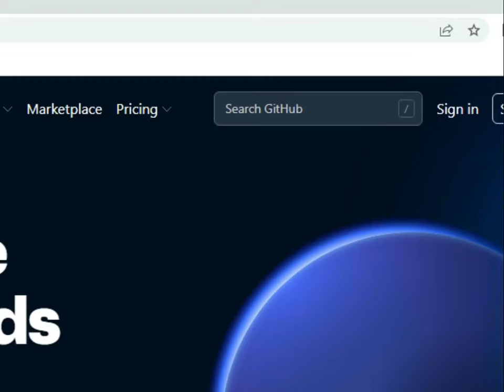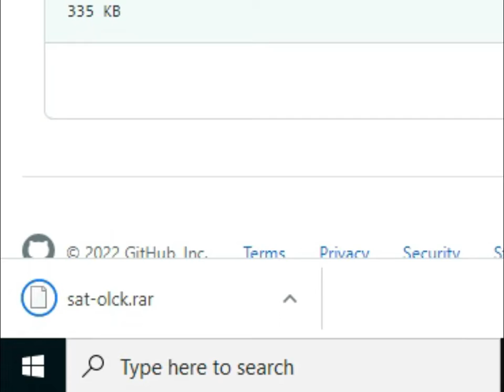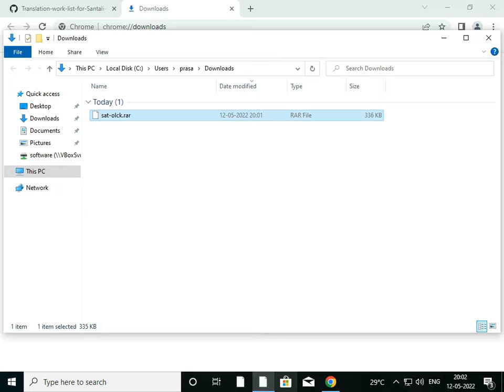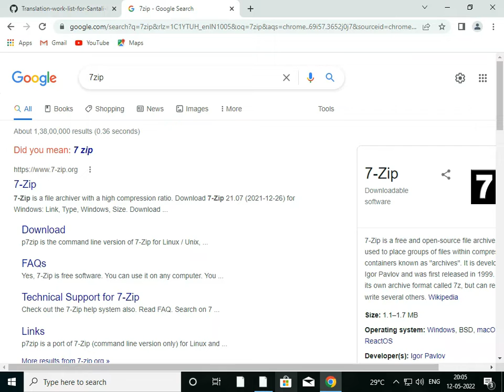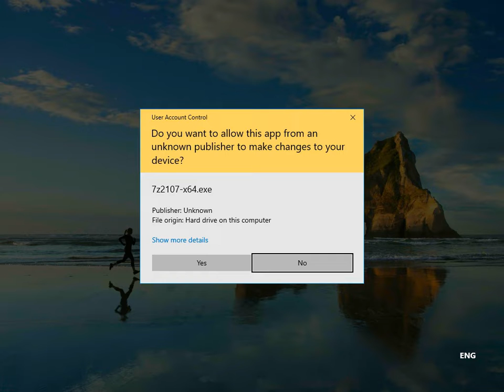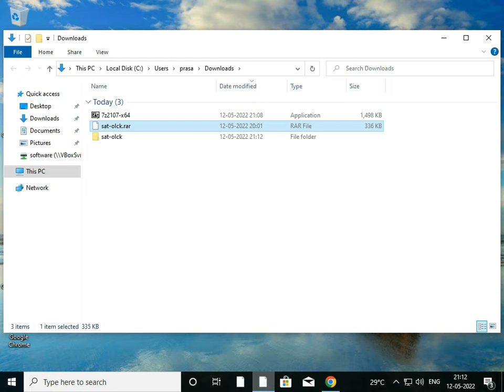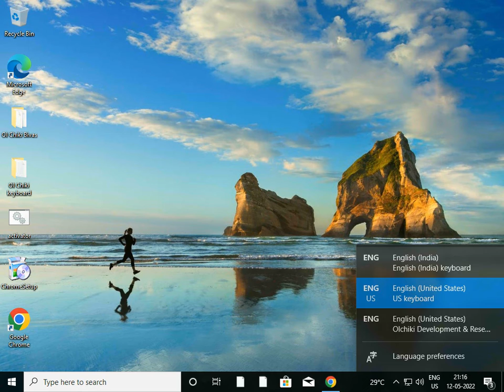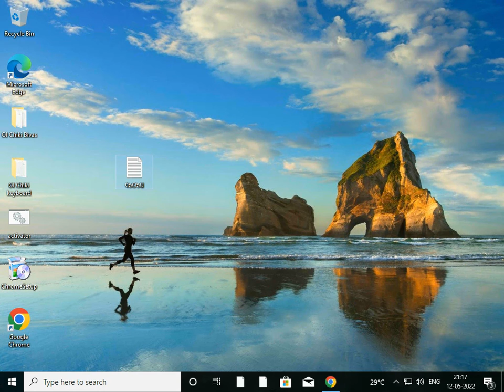ᱚᱞ ᱪᱤᱠᱤ ᱛᱮ ᱴᱟᱭᱤᱯ ᱯᱮ | ᱡᱟᱦᱟᱸ Window OS ᱨᱮ ᱤᱱᱥᱴᱚᱞ ᱜᱟᱱᱚᱜᱼᱟ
ᱥᱟᱱᱟᱢ ᱠᱚ ᱡᱚᱦᱟᱨ, ᱱᱚᱶᱟ ᱣᱤᱰᱤᱭᱚ ᱨᱮ ᱠᱚᱢᱯᱩᱴᱚᱨ ᱨᱮ ᱥᱟᱱᱛᱟᱲᱤ ᱴᱟᱭᱤᱯ ᱥᱚᱯᱷᱴᱣᱮᱨ ᱵᱟᱵᱚᱛ ᱤᱧ ᱵᱟᱛᱟᱣ ᱠᱟᱫᱼᱟ ᱱᱚᱶᱟ Custom Keyboard ᱫᱚ MSKLC ᱥᱚᱯᱷᱴᱣᱮᱨ ᱛᱮ ᱛᱮᱭᱟᱨ ᱠᱟᱱᱟ ᱾ ᱱᱚᱶᱟ ᱫᱚ Windows 10 ᱨᱮ ᱯᱨᱟᱠᱴᱤᱠᱟᱞ ᱠᱟᱛᱮ ᱫᱮᱠᱷᱟᱣ ᱠᱟᱫᱟᱹᱧ ᱢᱮᱱᱠᱷᱟᱱ ᱱᱚᱶᱟ ᱥᱚᱯᱷᱴᱣᱮᱨ ᱫᱚ ᱡᱟᱦᱟᱸ Window OS ᱨᱮ ᱠᱟᱹᱢᱤ ᱫᱟᱲᱮᱭᱟᱜᱼᱟᱭ ᱾ Win+Spacebar ᱵᱩᱛᱟᱹᱢ ᱞᱤᱱ ᱠᱟᱛᱮ Keyboard ᱵᱚᱫᱚᱞ ᱜᱟᱱᱚᱜᱼᱟ ᱾